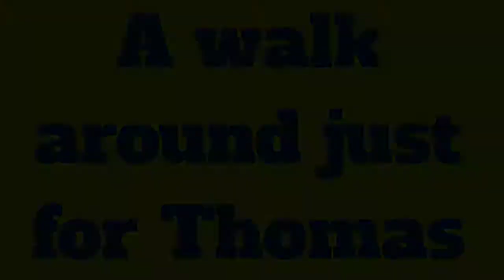2017 Ford F150 Platinum Tulsa, Ok / For Thomas / 2017 Ford F150 Platinum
2017 Ford F150 Platinum